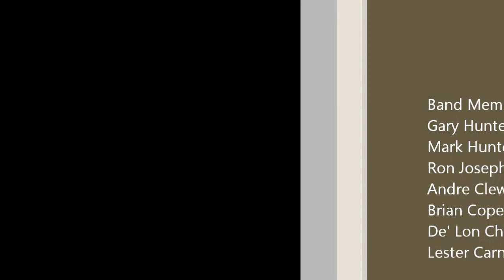Mr Magic special request